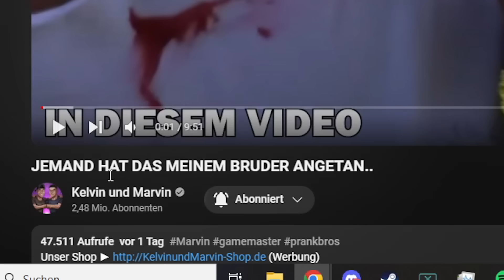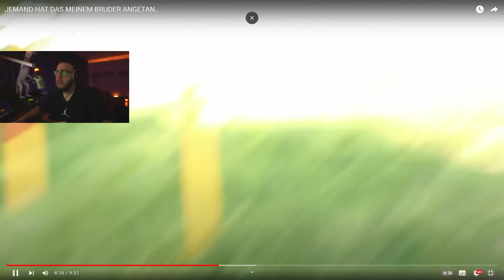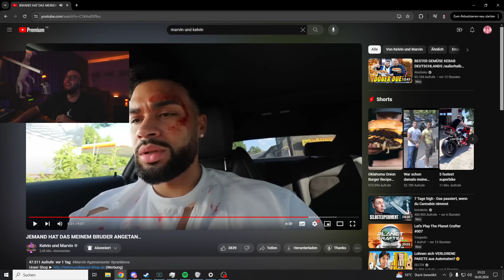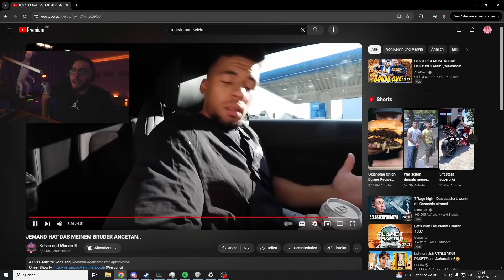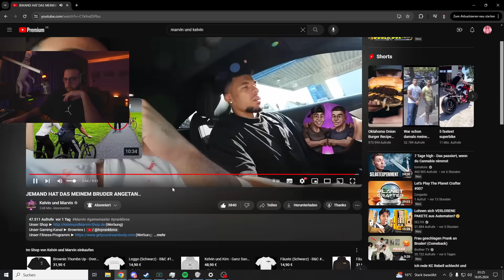Die Prankbros wurden von Hatern verprügelt 😂💀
Giggand reagiert auf @KelvinundMarvin